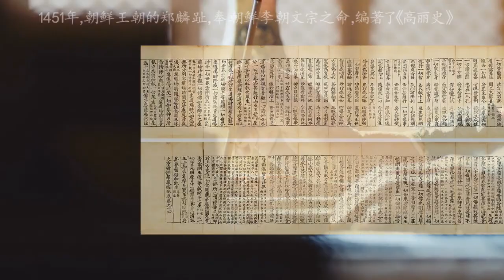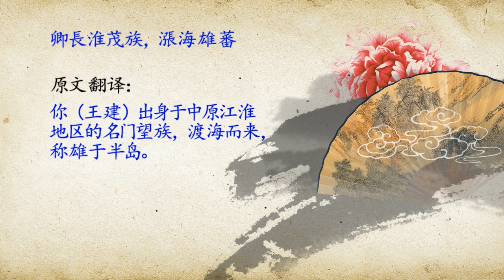朝鲜的前世今生(十) -- 女王和带路党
在新罗的历史中，出现过三个女王，她们分别是善德女王，真德女王和真圣女王。其中，真德女王是善德女王的堂妹，两位女王都曾带领新罗渡过了危机。当她们掌管新罗的的时候，中国历史上唯一的女皇，武则天还在大唐的后宫奋斗着。也许当年的武则天把善德女王和真德女王当作了偶像，但是武则天后来做了一件事，远远超越了这两个女王，就是发动了以打压士族门阀为目的政治变革，彻底根除了延续近千年的世家大族干政制度，为后来唐玄宗的开元盛世打下了基础。